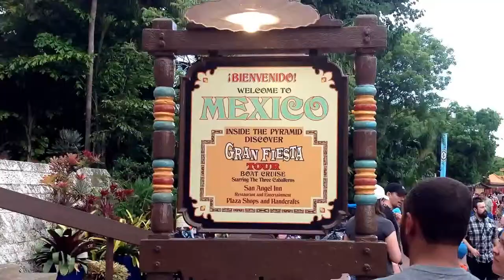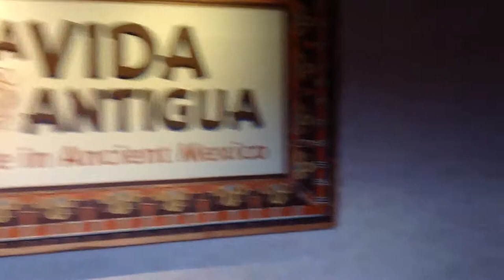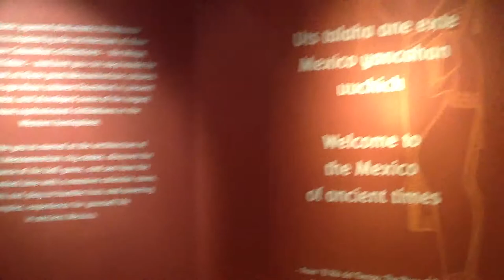Disney World | Epcot Center (Walking Virtual Tour)